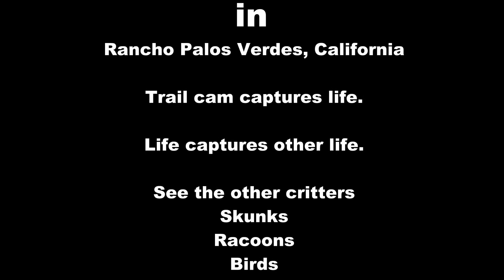Coyotes in Rancho Palos Verdes June82018